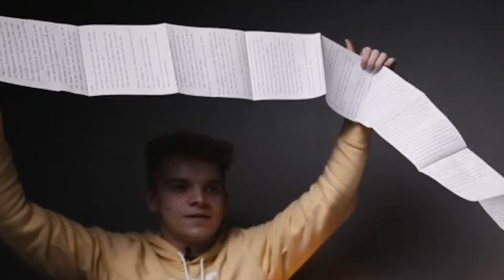2 METER XXXXXXL FANBRIEF ?!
2 METER FANBRIEF ?! - Neue FANPOST eingetroffen!

Schaut gerne alle in unseren regelmäßigen Twitch-Streams vorbei und kommt in unseren Discord-Server um unsere Community kennen zu lernen! Es lohnt sich :)